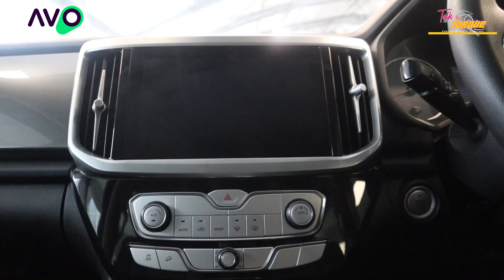Welcoming another one of our dealers to our network - GWM Boksburg 🚗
We appreciate all our followers that purchase vehicles from the dealerships that we are showcasing on our platform.

Kindly contact our admin team on 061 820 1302 for more information on our dealer network.

Also featured in this video is the car review for:

GWM P-Series 2.0T 4x2 LS 2WD D/C A/T
120kw
400nm
8.0l/100km
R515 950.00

Looking for a new vehicle? We only advertise for trustworthy, bank accredited dealerships.

@Women in Motoring South Africa